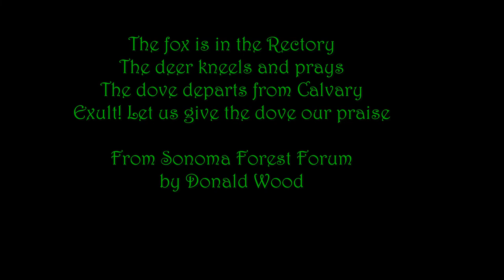Sonoma’s Forest Symphony: The Fox and Deer in the Rectory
Sonoma’s Forest Symphony

The Fox and Deer in the Rectory

Travel through a Sonoma redwood forest while listening to a musical movement of Sonoma’s Forest Symphony (second movement).

Written, directed, filmed, animated and edited by Donald Wood

Location:
Sonoma’s Russian River Forests